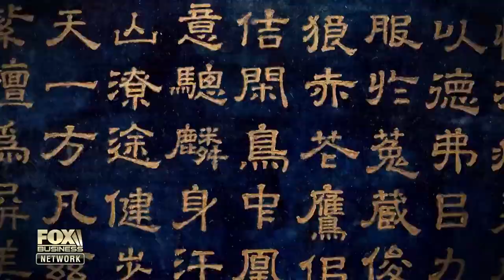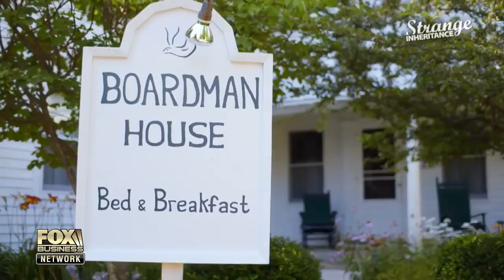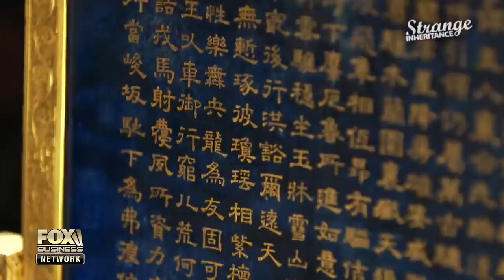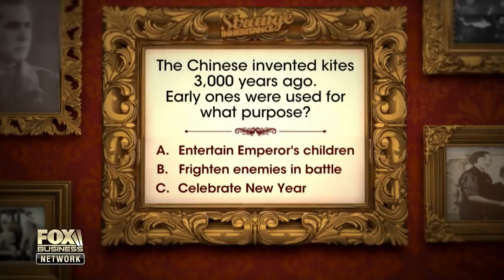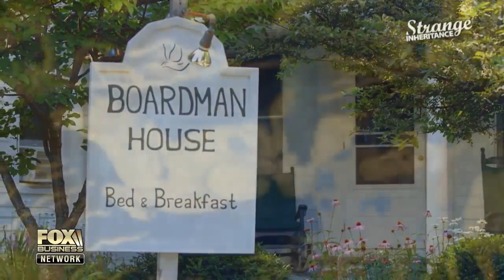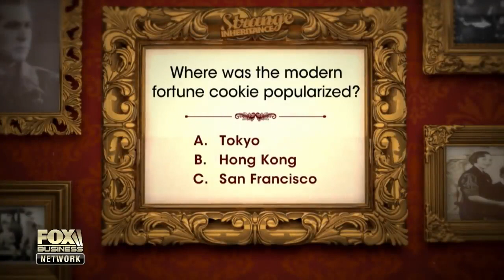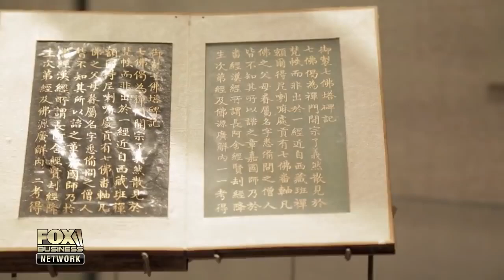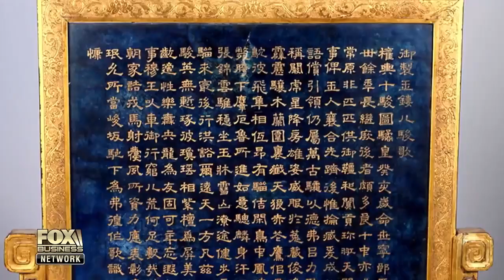Strange Inheritance ~ From The Emperor s Desk ~ StrangeInheritance ~ S2E05